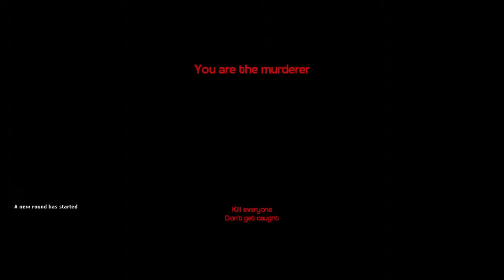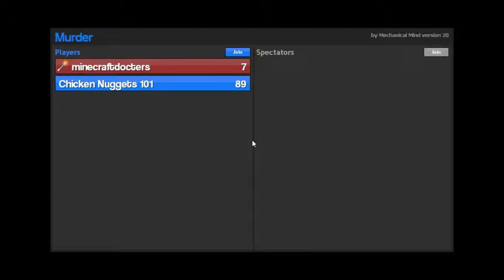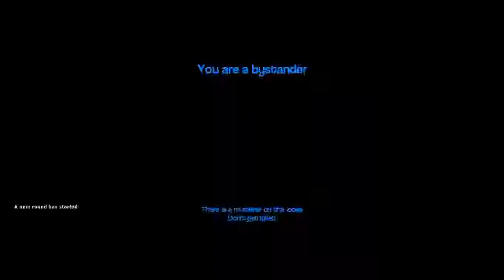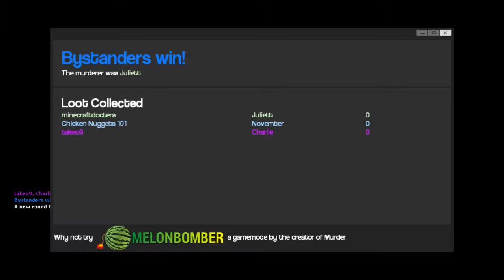Murder Episode 1: I WONDER WHO IT WAS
So many fails. Enjoy!

Skype: billybobjole
kik: dont_trust_me